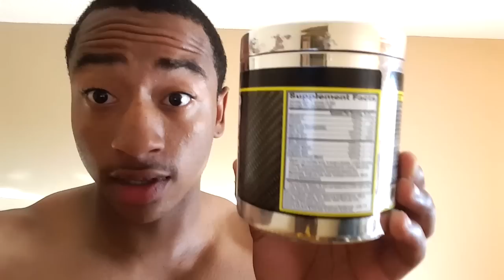Preworkout Supplement Yes or No?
My OPINION and what I RECOMMEND when it comes to taking a preworkout.